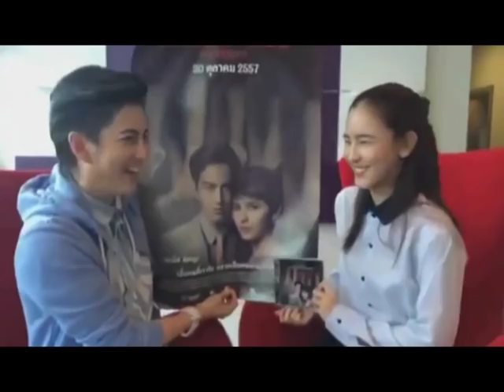[FanVid] หยุด (Acoustic) - Golf & Aom [OST. The Couple Movie]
ตัดบางฉากออก และใส่ฉากจากการโปรโมทเข้ามา
only PichShar ver.